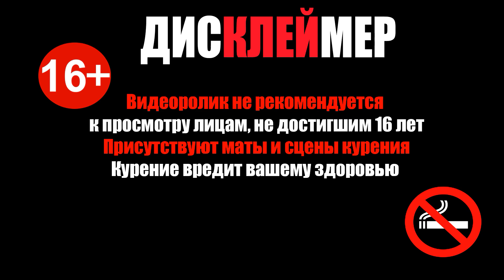ГЛОТОК СКИЛЛА / Valorant / Лучшие Моменты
Видеоролик в новом формате, старался долго, но не заметно.
В видеоролике собраны моменты со стримов, здесь красиво, смешно и кринжово.

В видеоролике принимали участие мои друзья:
EV DOC
Алиска Крыска